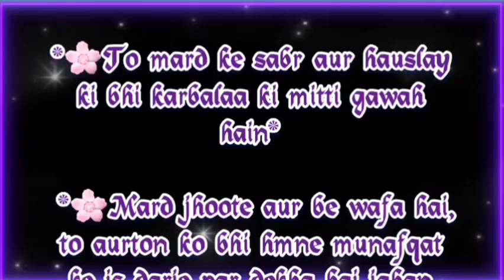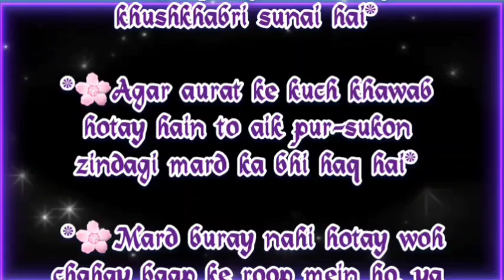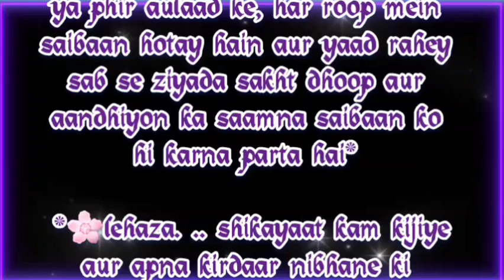Sirf mard hi bure nahi hote saibaan🌳 bhi hotay hain..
Self respect
Motivational
unki bhi respect kro
 motivational speech
 motivational video
motivational speakers for success in life
Deen ki baten
Islamic Quotes
Men
Women
Respect